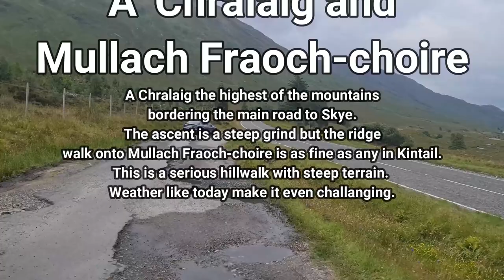A' Chralaig and Mullach Fraoch choire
A Chralaig is the highest of the mountains bordering the main road to Skye. The ascent is a steep grind but the ridge walk onto Mullach Fraoch-choire is as fine as any in Kintail. A serious hillwalk with steep terrain.